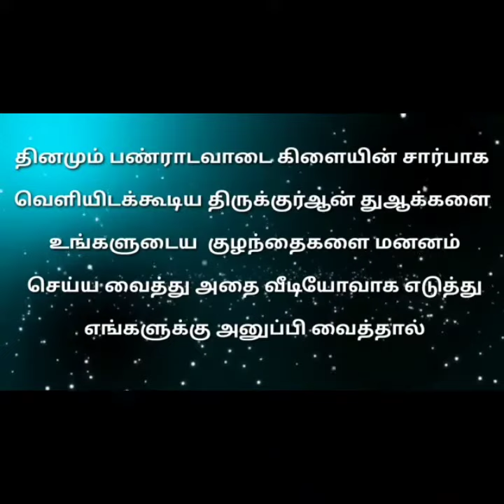ரமலான் பயணம் திருக்குர்ஆன் துஆக்கள் மனனம் -03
அஸ்ஸலாமு அலைக்கும்...

நாள் :- 20/04/2021

பெயர் :- ஹம்ஸா ரியாஸ் அஹமத்

ஊர் :- வழுத்தூர்.